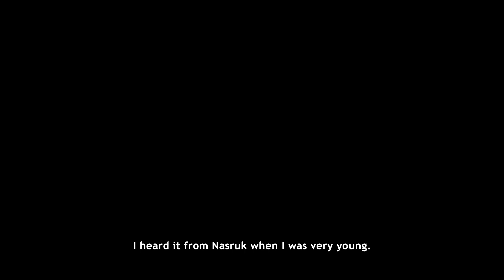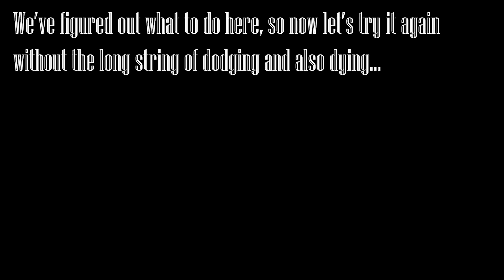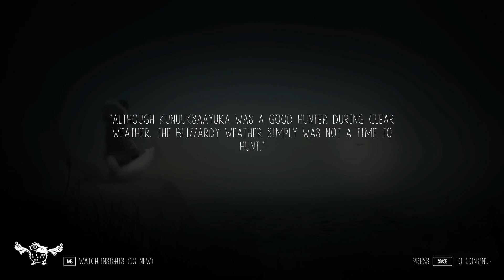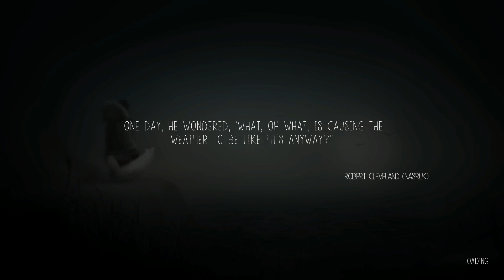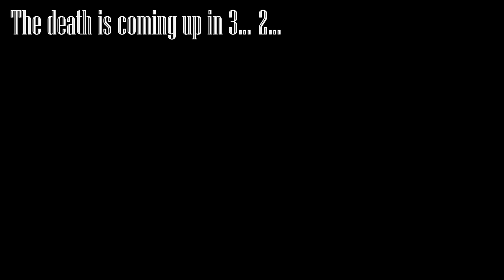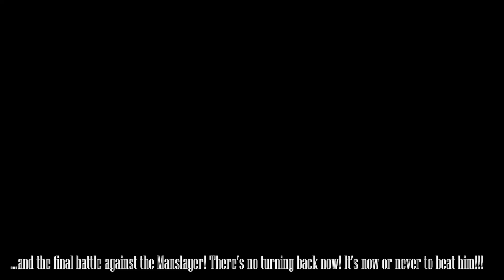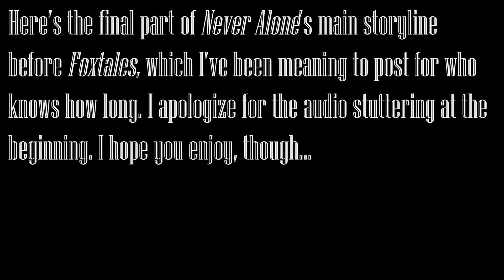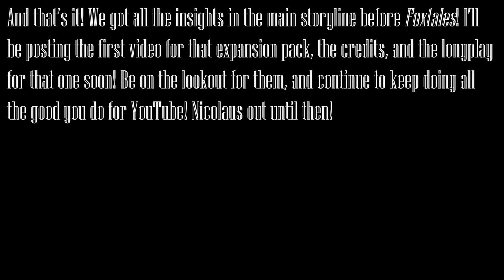Never Alone full game/longplay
Here's my full longplay of the main _Never Alone_ storyline (I'll cover _Foxtales_ later) edited to ensure smoothness (you might still see a lot of the captions in there, but those at the ends of the segments are edited out).